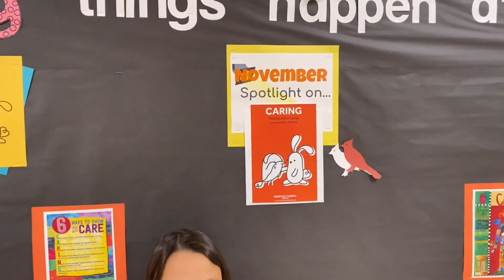Lannon Elementary School Spotlight Video 2023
Lannon Elementary School shares information regarding monthly themes students focus on.